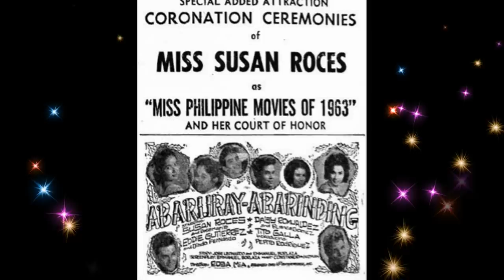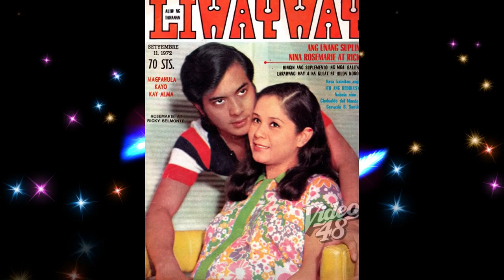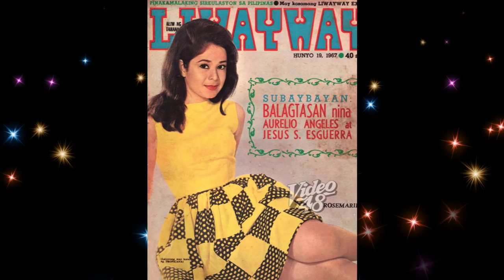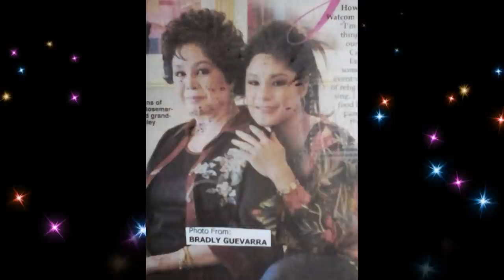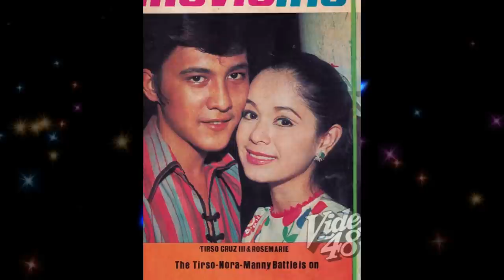Remember ROSEMARIE SONORA: KILALANIN ang isa sa Star 66 Noon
Filipino Classic Star Biography: Alamin natin ang naging buhay ni Rosemarie Sonora, na kapatid ni Susan Roces at ina ni Sheryl Cruz, at kung nasaan na sya ngayon.